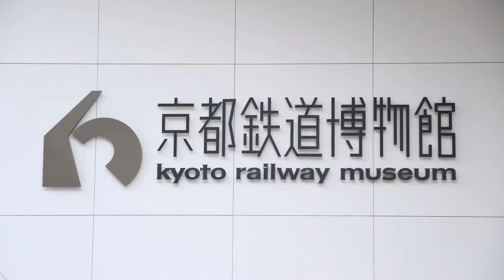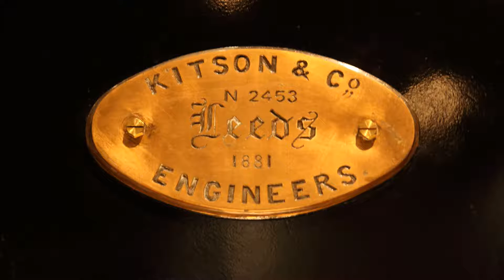【写真＆動画】京都鉄道博物館 kyoto railway museum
京都鉄道博物館に行ってきました。
写真と動画を撮りました。

★撮影機材★
カメラ：Canon EOS 8000D＋SIGMA 17-70mm F2.8-4 DC MACRO OS HSM

前回の動画
【アプリ紹介】レコーダーアプリPCM録音で、動画の音が小さい問題を解決できるか？